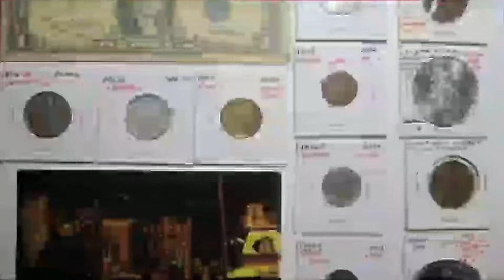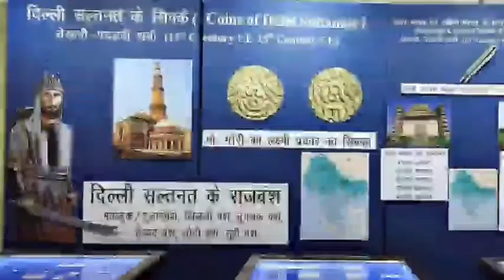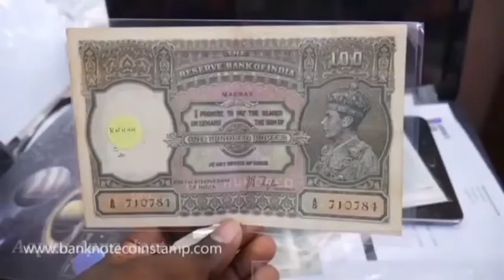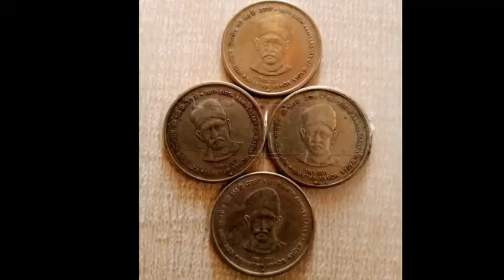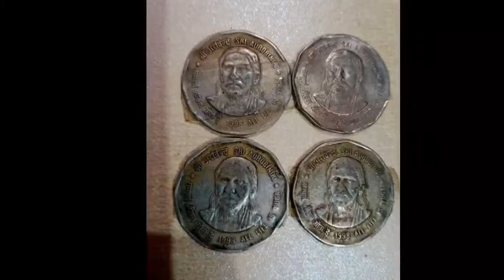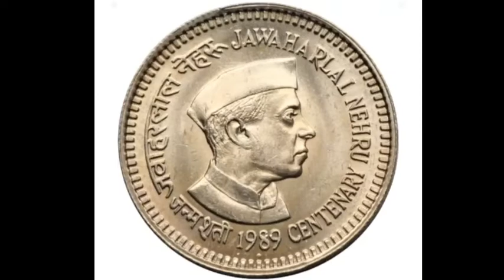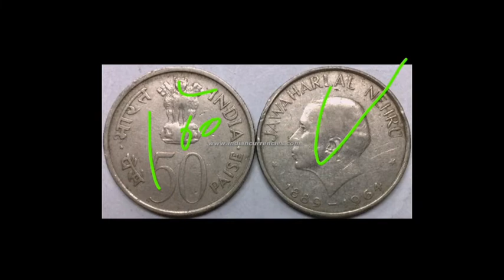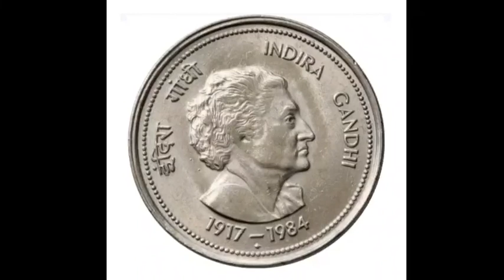sell old coins and note real bayer contact number and coin exhibition address //₹1 करोड़ तक बेचों!!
₹99,99,999
₹80,00,000
पुराने_नोट_और_सिक्के_कैसे_बेचें ? पुराने_नोट_और_सिक्के_कौन_खरीदता_है ? पुराने_नोट_और_सिक्कों_की_कीमत ? पुराने_नोट_और_सिक्के_कहां_बिकते_है ?

old coin
old notes

old coin value, old coin buyer contact number, old coin market, old coin buyer, old coin for sell contact number, old note buyer, old currency buyer number, old currency value of India, old currency note value, sale_old_coin_note how to sele old coin in India, sale old coin online, coin_exhibition drindian youtube shorts, old currency real buyer, exhibition contact number, sell old money, Indian old money, earn online money sale old coins in highest price many exhibition coin museums and old coin buyers you can get highest price and sell easily from home. if you have any type of old coins or rare notes then you can sell it easily in just 5 minutes from your phone. sale old coins, sell Vaishno Devi coins, Indian rare currencies value, Indian currency buyers, old coin buyers, old note buyers, rare currency buyers, old note and old coins buyer contact number and address, full detail of currency buyers, original buyers of old coins, Indian rare currency buyers, how to sale old coins, how to contact coin buyers, where we can sell old coins, sale 5 rupees tractor note, sale 786 serial numbers note